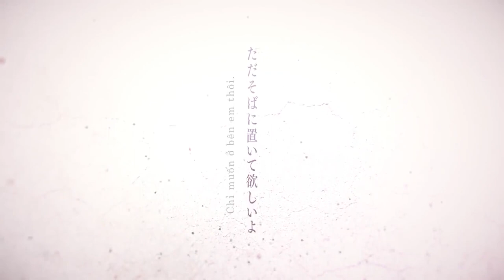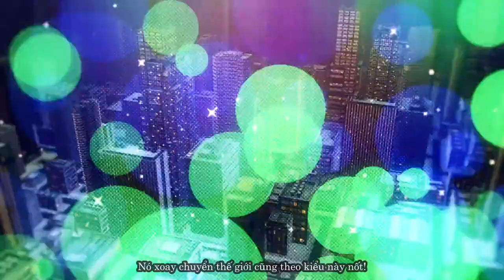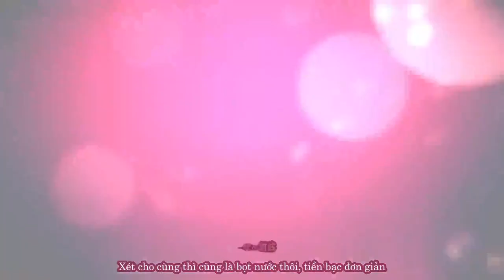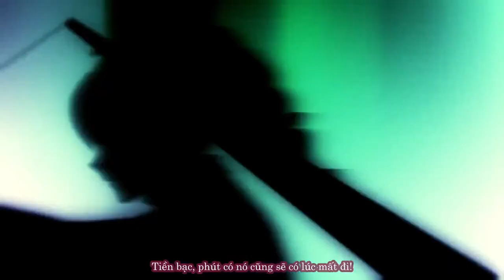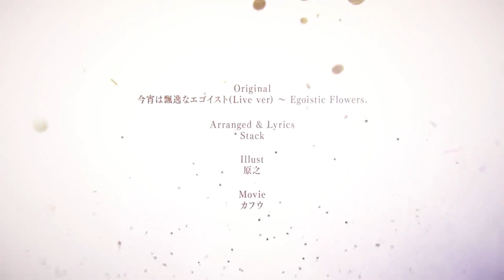【Vietsub】Money Money - 暁Records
Money Money - 暁Records
Album： Money Money

Lyrics／Vocal／Arrangement： Stack

Original Title： 宵は飄逸なエゴイスト(Live ver)　～ Egoistic Flowers.（Tonight Stars an Easygoing Egoist） ／ Yorigami Joon & Yorigami Shion’s theme
Source：東方憑依華　～ Antinomy of Common Flowers（Touhou Hyouibana）

Event： Hakurei Shrine Reitaisai 15「博麗神社例大祭１５」